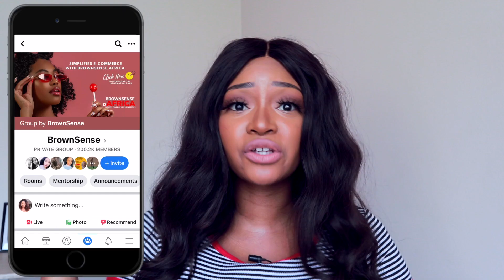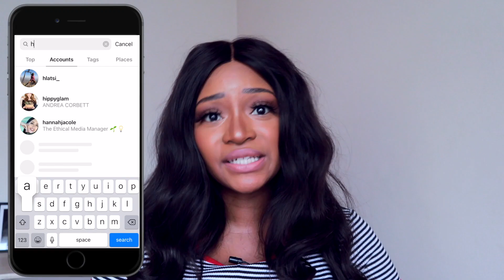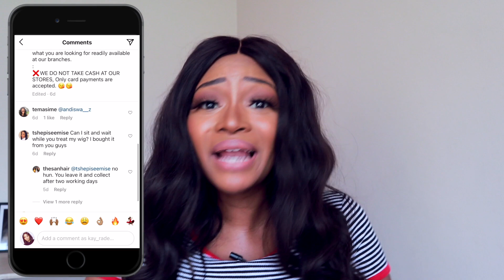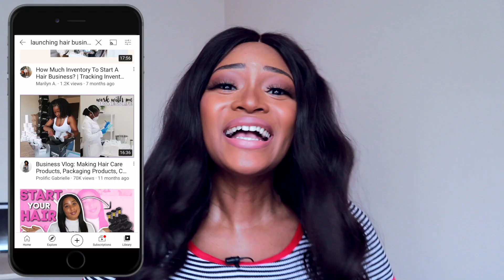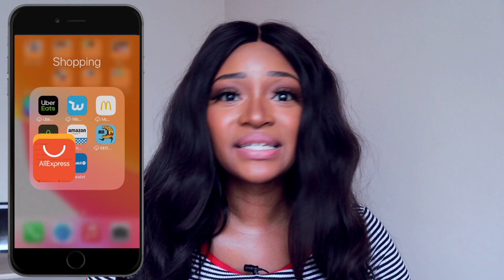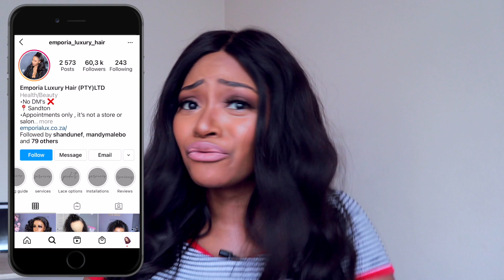CHEAPEST Way To Start Business in 2022 | Building An Online Audience Step By Step Tutorial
WORK WITH ME  ⬇️
⭐️ Become a Professional Social Media Manager in 10 Weeks